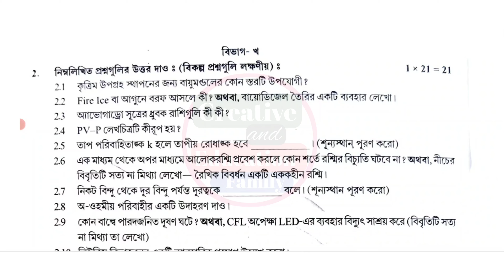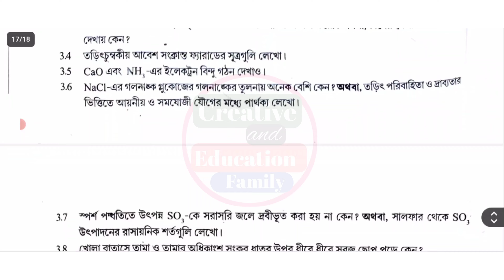class 10 physical science test exam question paper 2024 / madhyamik 2025 physical science suggestion